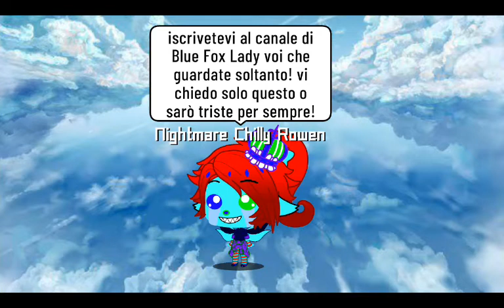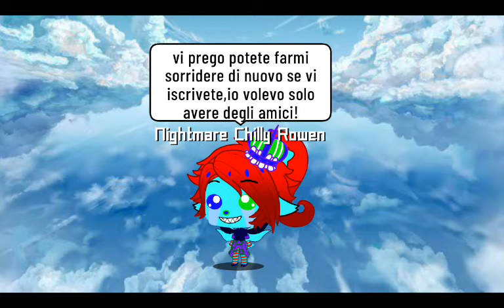Chilly Rowen Adventure tales #8: vampiri del buio con vampiri di luce,Cubyno rimane con Lunya e Mini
finale triste